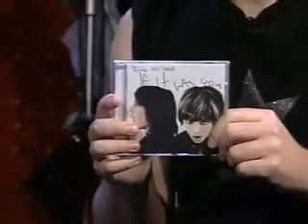Tegan and Sara - Brad TV (Much Music) interview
Not sure when this was recorded but I found it on an old disk and wasn't sure it was on youtube yet. Enjoy!